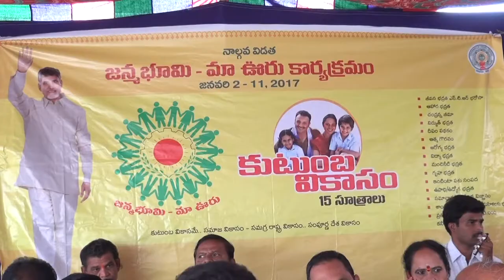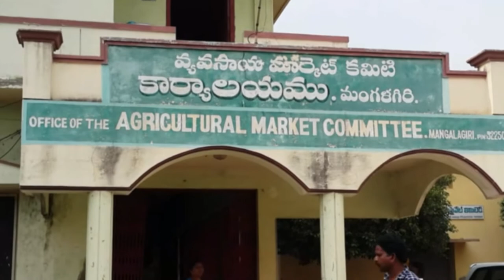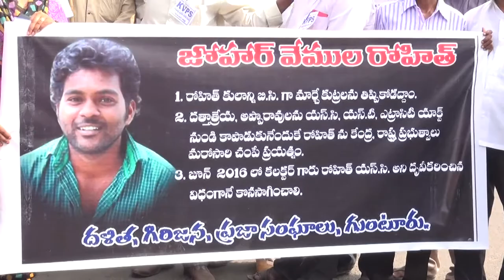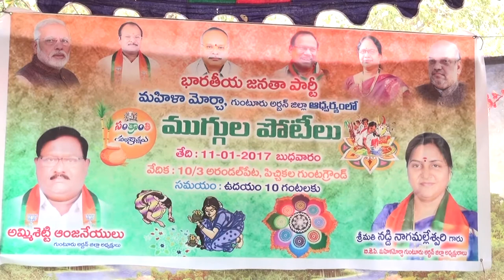syc news 11.1.2017